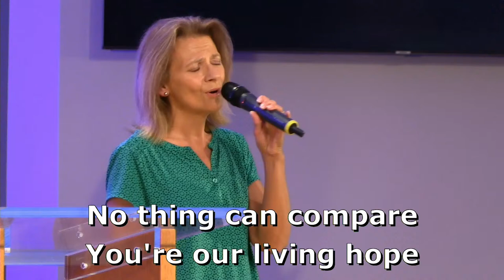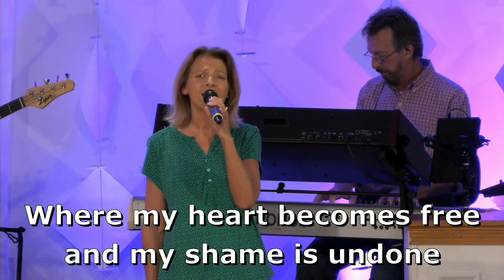MVMNT | Week 2 - Session 3 | Tom Wagoner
Tom Wagoner | August 8th, 2021